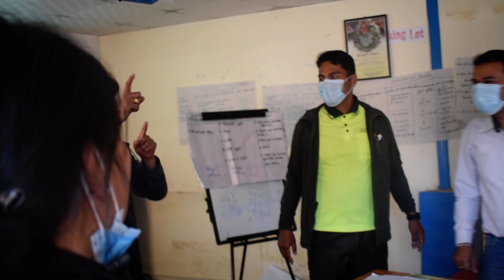एउटा बुढो बाजेको (जनावर बारे बालबालिकालाई कसरी सिकाउने